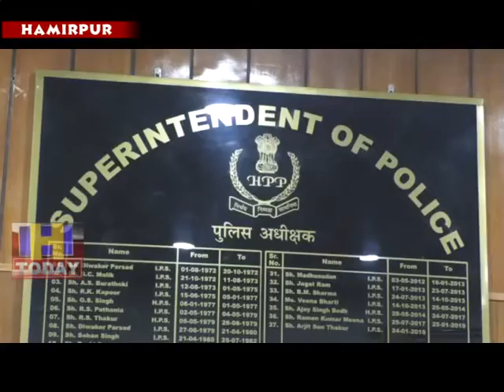25 JULY N 2 B 1 Landing on the rural roads will be forced to perform the protest.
हमीरपुर जिला के चमियाना गांव के वाशिदों ने सडक काम में अडंगा पैदा करने वाले व्यक्ति के खिलाफ एसपी हमीरपुर से मिलकर कार्रवाई करने की मांग की है। हमीरपुर एसपी कार्यालय में पहुंचे दर्जनों चमियाना गांव के वाशिदों ने दो टूक शब्दो में प्रशासन को चेताया है कि अगर दो दिनो के भीतर सडक की समस्या कोदूर नहीं किया गया तो ग्रामीण सडकों पर उतर कर धरना प्रदर्शन करने के लिए मजबूर होंगे।